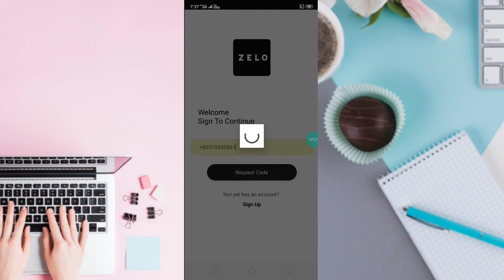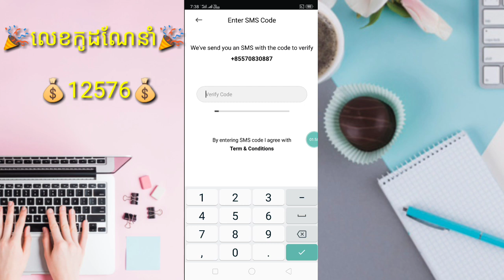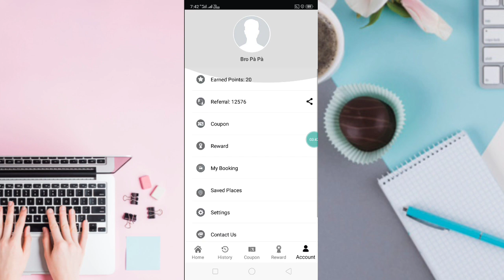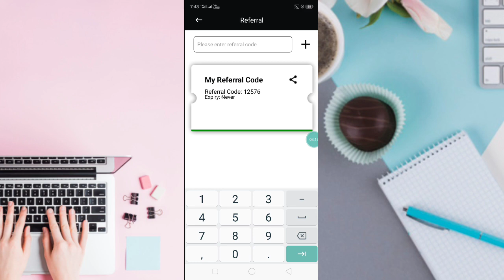💥 របៀបរកលុយកម្មវិធីថ្មី Zelo Taxi Cambodil ប្រមូលសិនពិសេសណែនាំមិត្តភក្កិឲបាន5 នាក់ និងទទួលបានកាត 1$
👉នៅក្នុងវិដេអូនេះ ញុមចង់បង្ហាញ💥 របៀបរកលុយកម្មវិធីថ្មី Zelo Taxi Cambodil ប្រមូលសិនពិសេសណែនាំមិត្តភក្កិឲបាន5 នាក់ និងទទួលបានកាត 1$  ។ 🌹[ KH  Money Online ]🌹

🌹លេខកូដណែនាំ💞  💰12576💰 🌹